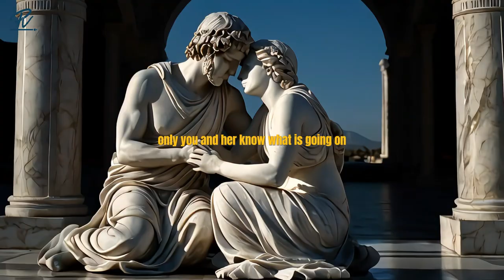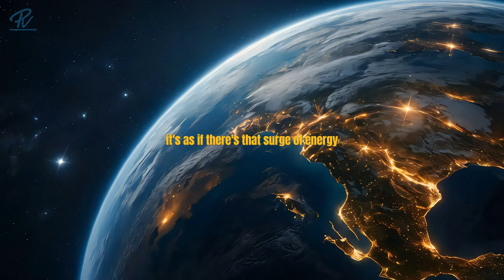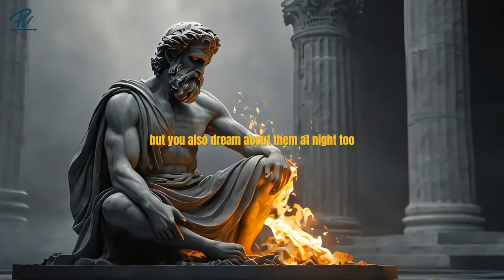15 Strongest Signs Of Sexual Tension Between Two People | STOICISM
In this video, we dive deep into the undeniable chemistry that sparks between two people. Sexual tension can be a powerful force, creating an electric atmosphere that's hard to ignore. Discover the 15 strongest signs of sexual tension and learn how to recognize and navigate these intense feelings.

Join me on "stoic practice of virtue" as we explore the dynamics of attraction between men and women, offering motivation, personal development tips, and valuable advice rooted in Stoic philosophy. Whether you're looking to understand your own experiences or enhance your relationships, this video will provide the insights you need.

🔑 Key Topics Covered:

The subtle signs of mutual attraction
Body language cues that reveal hidden desires
How to handle sexual tension with grace and confidence
The role of Stoicism in managing intense emotions

🔸 Join the Conversation:
How do you apply Stoic principles in your life?

Remember, the journey to a virtuous life starts with mastering your mind and desires.